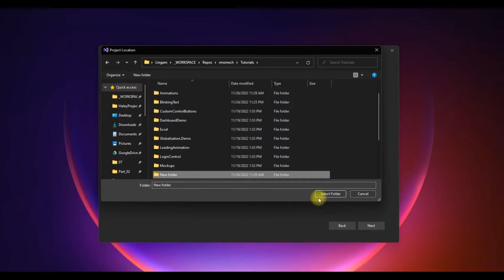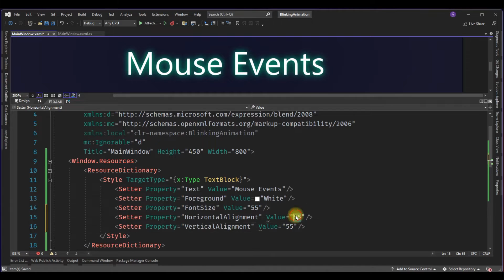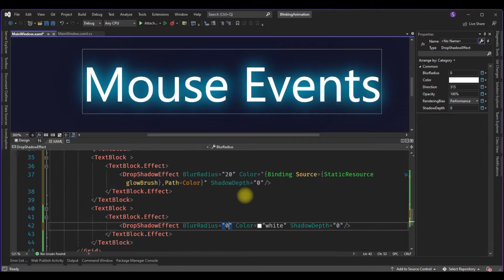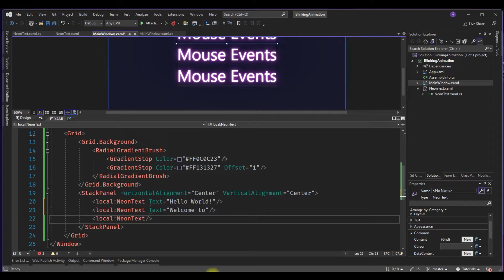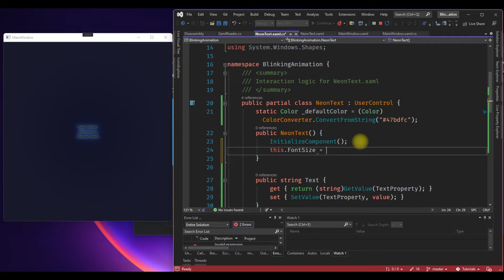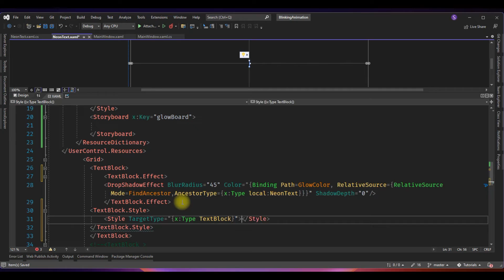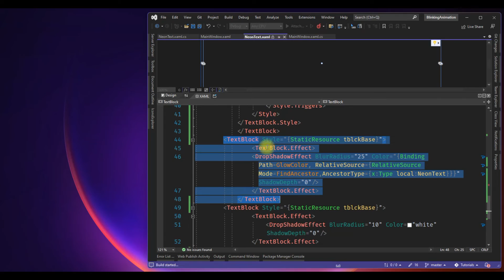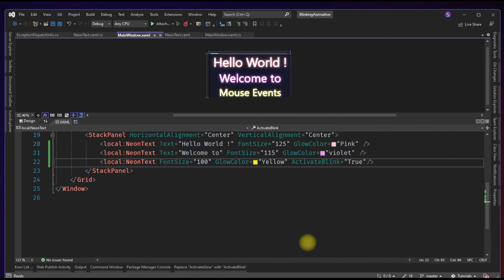WPF Animation : Blinking Neon Light Text effect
Learn to create a WPF animation with neon effect for text blocks.